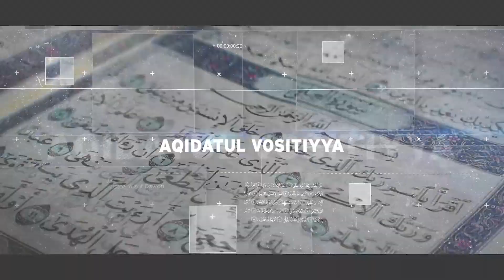25-dars: Allohning istivo qilishi (yuqorida ekani, Arshga ko‘tarilishi) | Ustoz Yusuf Davron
00:00 Сўзбоши
00:32 Аллоҳ таолонинг истиво қилиши ҳақидаги оятлар
04:32 “Раҳмон Зот Аршга кўтарилди” оятидаги “Арш” сўзининг маъноси
09:32 Аллоҳ таоло “Ўз жалолатига лойиқ истиво қилди” деб эътиқод қилиш
13:28 Махлуқотларга нисбат берилган истиво
28:45 Аллоҳ таоло осмонга истиво қилди дейилмаслиги
39:14 Адашган тоифалар Аллоҳнинг сўзини ва истиво ҳақиқатини инкор қилиши ۩•┈•┈•┈•┈•❁✿❁•┈•┈•┈•┈•۩
Ушбу каналда: Устоз Юсуф Даврон ҳафизаҳуллоҳнинг дарслари қўйиб борилади.